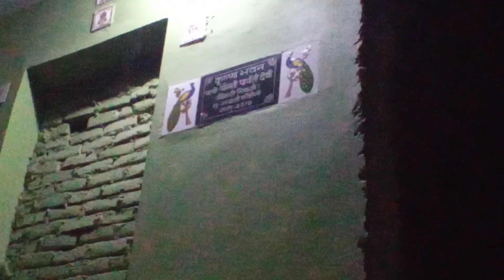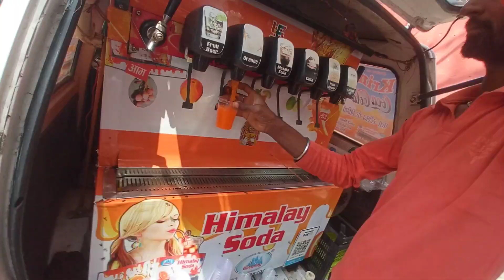Chaiti chhath pooja🙇‍♀️||Buxar||Vlog#33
I hope you like this vlog and if you like it then don't forget to complete your formalities😇•••

Insta I'D "shree7_777"